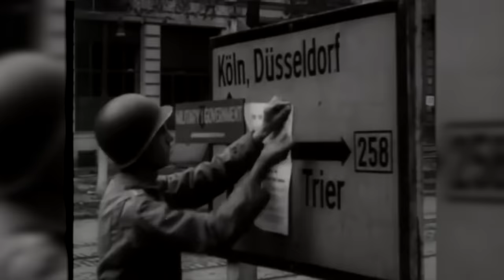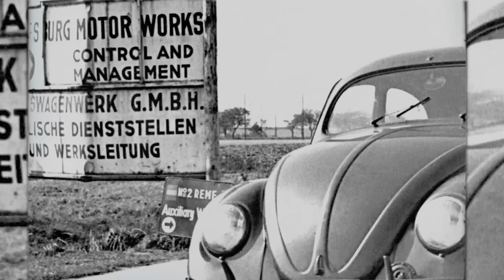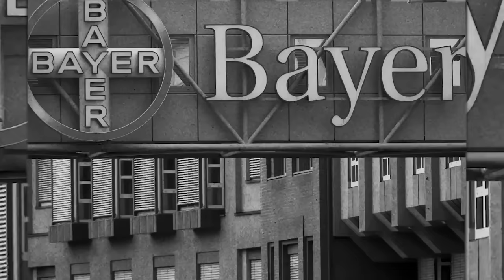Gitler Barbod Qilgan Germaniya Qanday Rivojlandi \\ Germaniya haqida